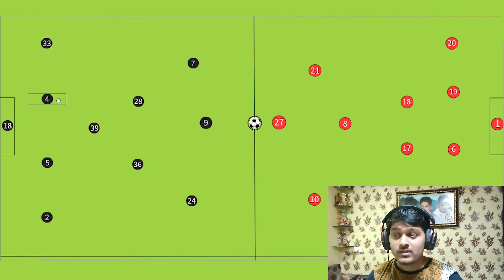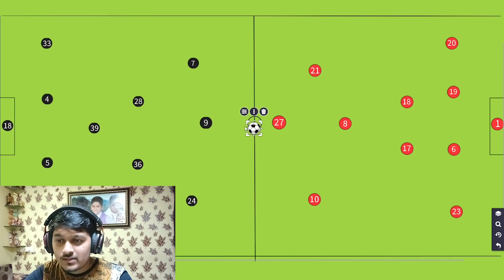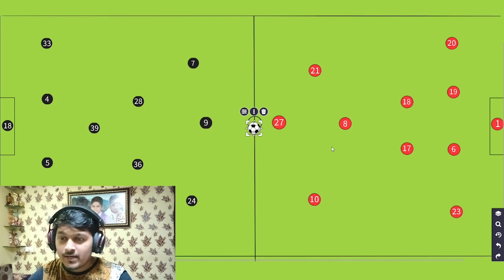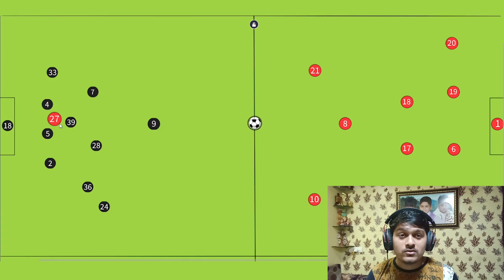MANCHESTER UNITED vs NEWCASTLE UNITED | CARABAO CUP FINAL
The 2023 Carabao Cup final is set to be an electrifying matchup between two storied English football clubs: Manchester United and Newcastle United. As both teams battle it out for the coveted trophy, fans can expect a thrilling display of skill, strategy, and sheer determination. From star-studded lineups to strategic play-calling, this matchup promises to be a must-watch event for football enthusiasts around the world. As the countdown to the big day begins, the excitement is palpable and the anticipation is at an all-time high. Don't miss a minute of the action as these two legendary teams go head-to-head in what promises to be an unforgettable Carabao Cup final.

Manchester United
Newcastle United
Carabao Cup final
English football
Trophy
Strategy
Determination